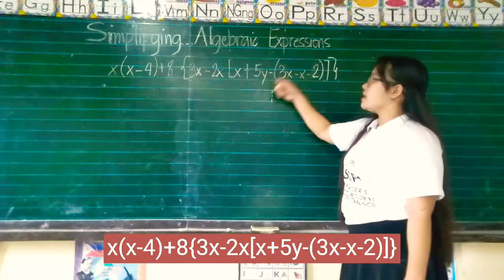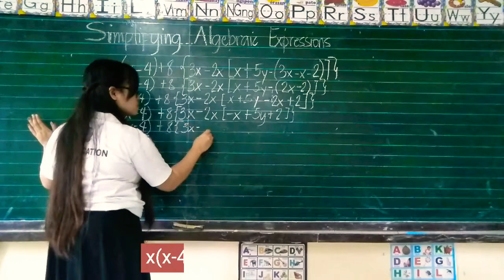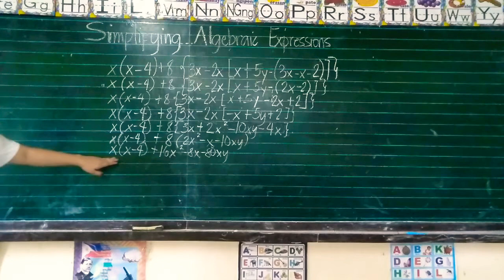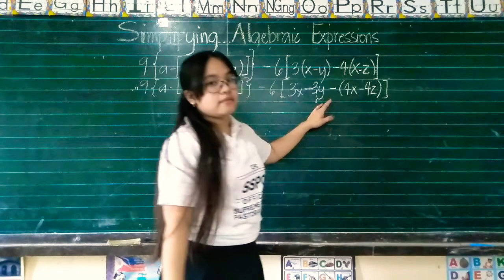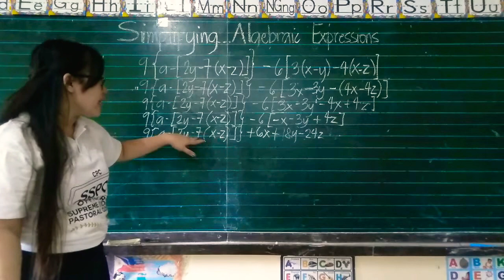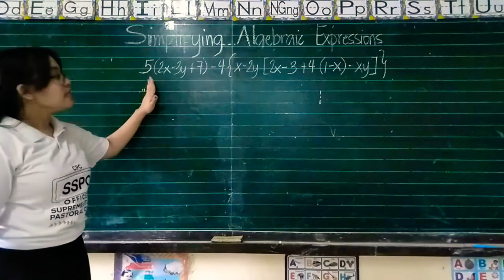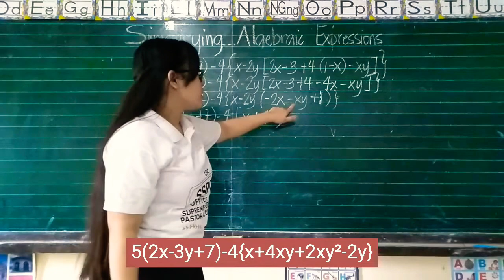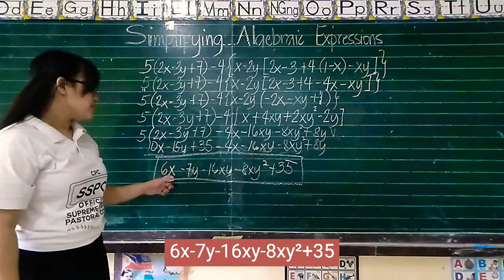SIMPLIFYING ALGEBRAIC EXPRESSIONS | PART 1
1st Year College